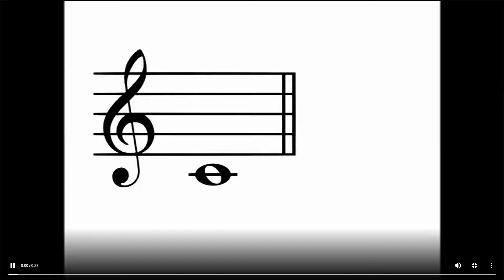Yamaha Junior Music Course (JMC) Primary 1 - 13 Fa on the G clef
Yamaha JMC Primary 1